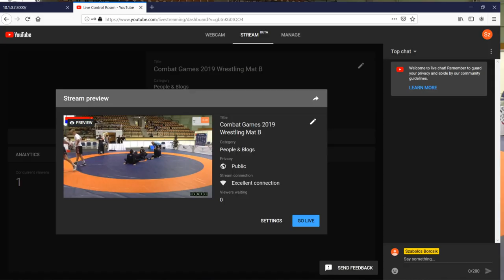Combat Games 2019 Wrestling Mat B